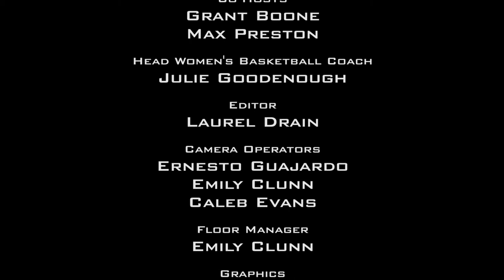The Julie Goodenough Show #9